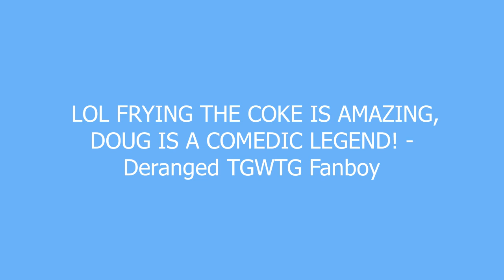Frying the Coke meaning and pronunciation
A forced meme by the Nostalgia Critic that fanboys spew as if it's funny.

Frying the Coke definition by Urban Dictionary